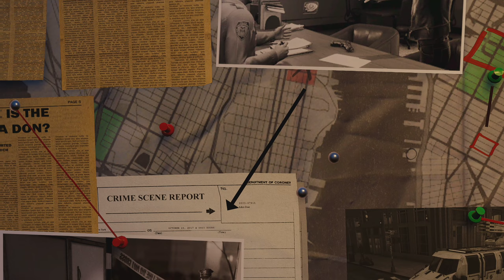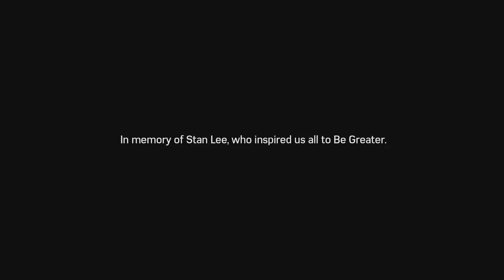𝐌𝐀𝐑𝐕𝐄𝐋'𝐒 𝐒𝐏𝐈𝐃𝐄𝐑-𝐌𝐀𝐍 𝐑𝐄𝐌𝐀𝐒𝐓𝐄𝐑𝐄𝐃. Full Gameplay and Cutscenes. 2K Ultra Settings. RTX/DLSS ON. Part-10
Please leave a like for the Algorithm. :)

𝐌𝐀𝐑𝐕𝐄𝐋'𝐒 𝐒𝐏𝐈𝐃𝐄𝐑-𝐌𝐀𝐍 𝐑𝐄𝐌𝐀𝐒𝐓𝐄𝐑𝐄𝐃 RTX 3070 PC Gameplay

My PC Specs:

Gaming PC-
• CPU : Intel i7 9700k (9th Generation)
• MB  : MSI MPG Z390 Gaming Plus
• Ram : Corsair Vengeance 32GB (4x8GB)  3200 MHZ
• GPU : MSI GEFORCE RTX™ 3070 Ventus 3X OC 8GB
• SSD : WD GREEN 1TB SATA
• PSU : ASUS ROG Strix 750W Fully Modular 80+ Gold
• OS  : Windows 10 Pro 64bit

Streaming PC-
• CPU : AMD Ryzen 9 3900XT
• MB  : MSI B550-A PRO
• Ram : Corsair Vengeance 16GB (2x8GB)  3200 MHZ
• GPU : ZOTAC GeForce GTX 1050 Ti OC Edition 4GB
• HDD : Toshiba 2TB 7200rpm
• PSU : ASUS ROG Strix 550W Fully Modular 80+ Gold